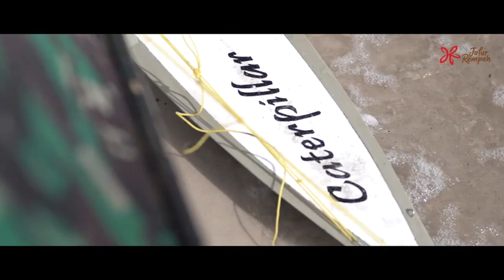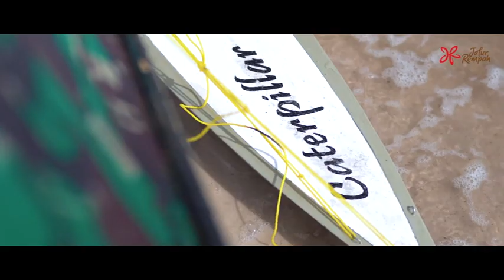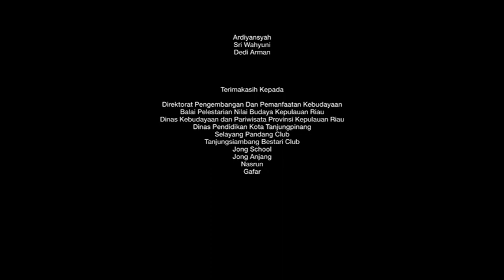Jong Kepulauan Riau, Perahu dalam Kisah Jalur Rempah || Jelajah Jalur Rempah Riau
Peran perahu dalam perdagangan rempah masa lampau sangat besar mengingat pada masa itu perahu menjadi moda transportasi yang paling cepat dan dapat mengangkut muatan yang cukup banyak dari pulau ke pulau hingga antar benua. Termasuk Perahu Jong yang merupakan perahu layar kuno yang berasal dari Jawa dan umum digunakan oleh pelaut Jawa dan Melayu.

Berbeda dengan di Jawa, Perahu Jong yang juga ada di Kepulauan Riau tidak digunakan dalam berlayar tetapi sebagai media permainan tradisional. Di Kepulauan Riau Perahu Jong merupakan sebuah miniatur perahu layar yang geraknya mengikuti arah angin dan dimainkan oleh masyarakat Riau terutama para Nelayan saat sedang senggang.

Hingga saat ini perahu Jong masih dimainkan oleh anak-anak hingga orang dewasa di Kepulauan Riau, bahkan ada beberapa komunitas penggemarnya.